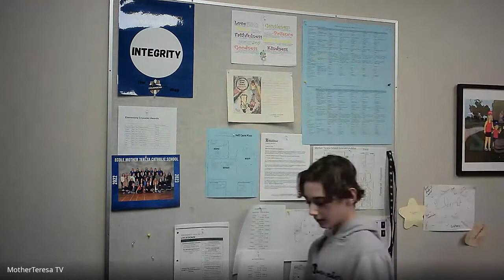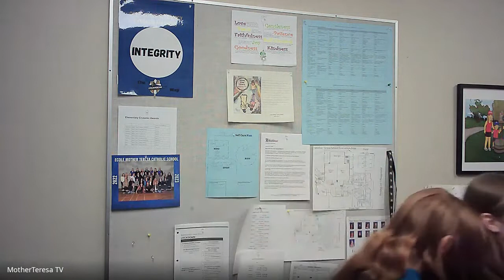Oct 21, 2022 - Prayer & Announcements